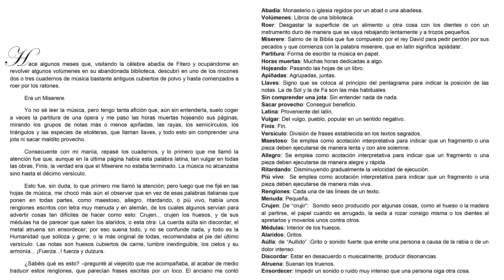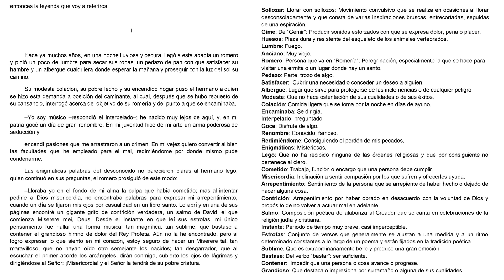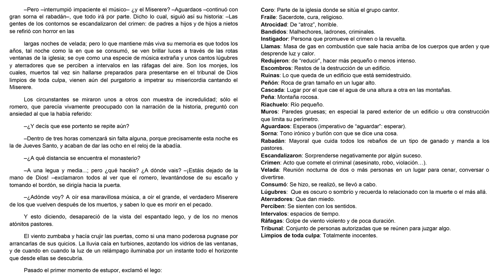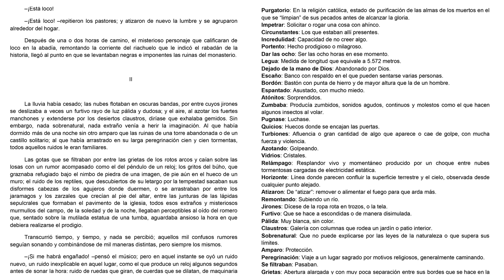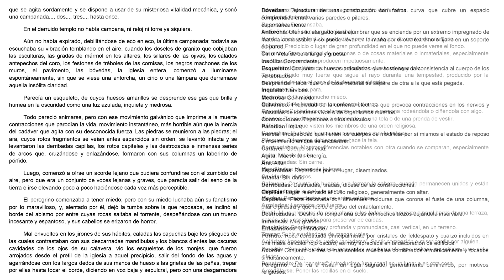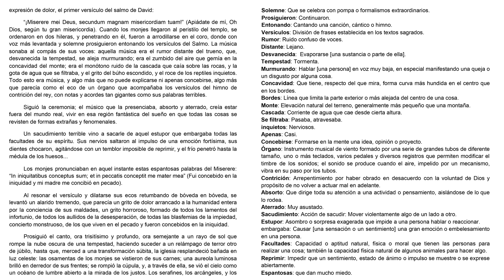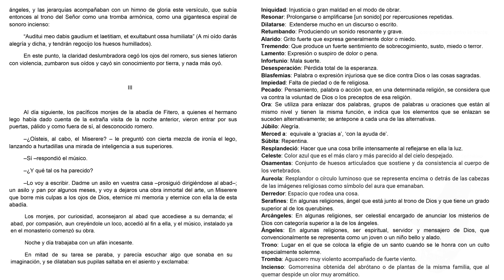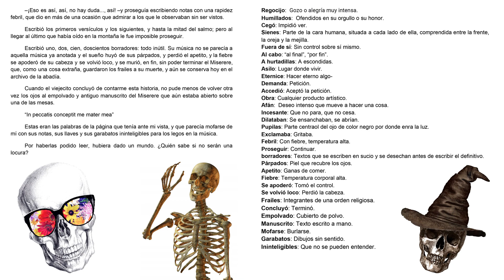Leyendas de Bécquer 💀 El Miserere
Hoy en Gramática con Sergio, El Miserere, una de las leyendas de Gustavo Adolfo Bécquer.
Hola, me llamo Sergio, soy profesor de español y el que hace todo esto.  Si quieres hacer clases conmigo no dudes en contactarme.

En este vídeo de hoy vamos a escuchar  y leer la leyenda completa de Bécquer "El Miserere". El texto es realmente complejo en léxico. En ésta leyenda podemos encontrar léxico relacionado con la arquitectura y las partes de las iglesias.

La parte más trepidante de esta leyenda de Gustavo Adolfo Bécquer se desarrolla en unas ruinas en la montaña, en medio de la noche bajo una tormenta.

Aprender español con las leyendas de Bécquer es una forma más amena y divertida de conseguirlo. Estas leyendas son de un nivel C2, pero con la transcripción y los apuntes de la derecha sobre léxico, estoy seguro de que podrás comprender al 100 por 100 el sentido del texto y esta tarea te será muy útil en tu proceso del aprendizaje.

Aprender español con cuentos es una forma divertida e interesante. Las leyendas de Bécquer son ideales para este cometido. El texto es de nivel elevado, seguro que mejoras tu comprensión auditiva. Las leyendas de Becquer en audiolibro, para que puedas escucharlas y leerlas al mismo tiempo o usarlas para complementar tus clases de español. Escuchar leyendas para dormir es otra de las opciones que tienes con este tipo de vídeos, leyendas que no te dejarán indiferente y que seguro te llenarán de emociones. Las leyendas de Bécquer tienen esa cosa especial. Son leyendas que hemos leído de pequeños, seguro que vuestro profesor de español o de literatura en algún momento os recomendó leerlas. Bécquer es uno de los grandes de la literatura española. Con sus  audiolibros, Gustavo Adolfo Becquer nunca estuvo tan cerca.

Poco a poco iré introduciendo el resto de las leyendas de este genial autor.

En mi canal puedes escuchar otros muchos cuentos. Te dejo una lista con los cuentos disponibles por ahora.

Te dejo también un enlace a una Playlist donde voy añadiendo todos los cuentos para aprender español que voy grabando:

Si eres estudiante de español y estás preparando el examen DELE, te dejo una serie de vídeos que pueden ayudarte con esta tarea. Preparar el examen DELE, y más el B2, es un trabajo que es mejor hacerlo con una guía para que sea realmente efectivo.

Déjame que te comparta algunos enlaces a mis vídeos en los que hablo sobre el examen DELE: